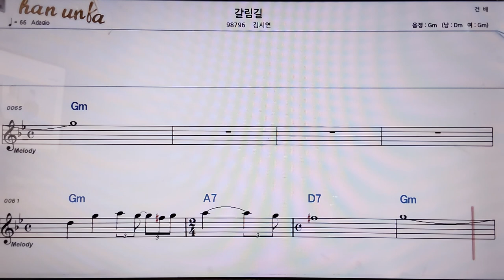갈림길/김시연👍악보, 코드,가사,Karaoke*가라오케 반주